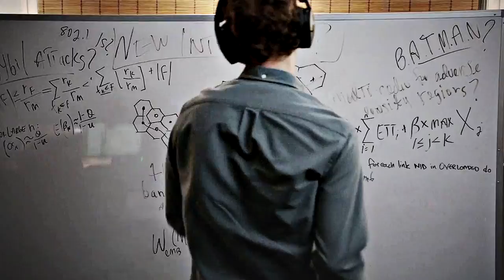silicon valley | i'm doing me better than you doing you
warning for language

I'M SORRY FOR EVERYTHING

the song choice is of course meant to be taken ironically
richard is like the COMPLETE OPPOSITE of everything the song stands for

still, i need to apologize because HONESTLY nobody needed this

feel free to ignore LIKE I DONT EVEN CARE?
this was an experiment more than anything else
and quite out of my comfort zone
but then again this whole show is something that i would normally tend to despise, I DONT KNOW HOW I EVEN LIKE IT?

i hoped s4 was gonna suck so i could ditch it
but it keeps getting better, so i'm doomed ALAS

inspo
- watch?v=YqZ6wjDHiuk
- watch?v=jz2JmzZ0-8I